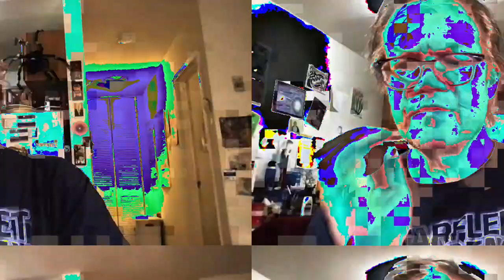[EPILEPSY WARNING] Movie 23 02 23 17h03m26s *Photosensitivity Warning*